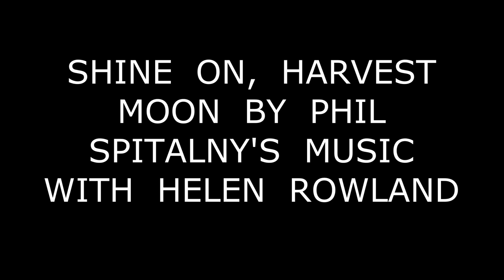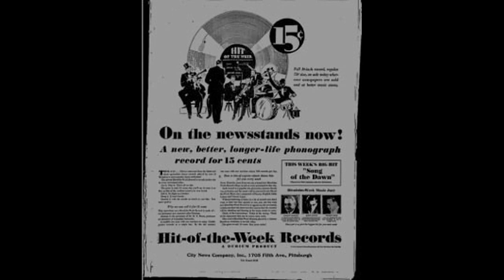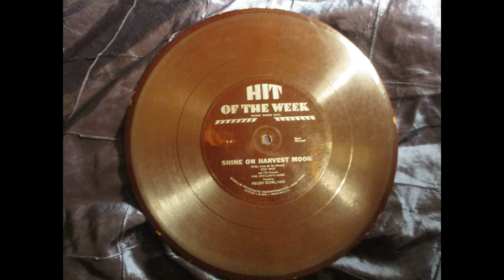SHINE ON HARVEST MOON BY HELEN ROWLAND WITH PHIL SPITALNY'S MUSIC 1931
This  Durium  record  was  recorded  and  released  in  November  1931.